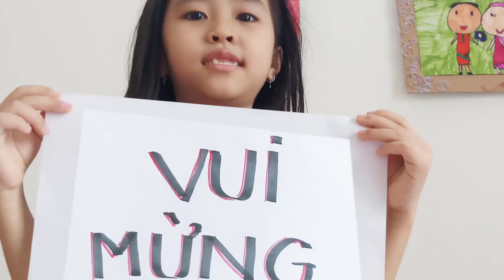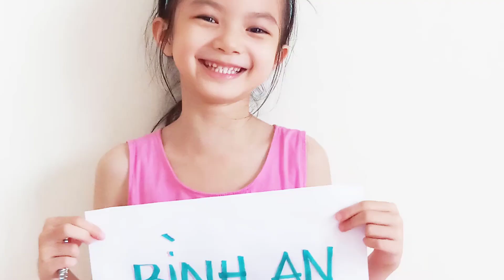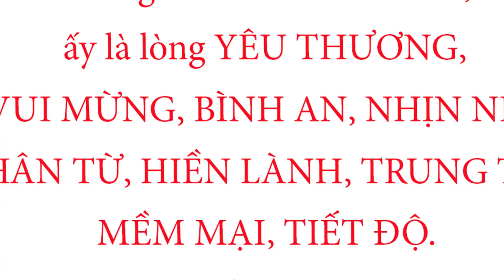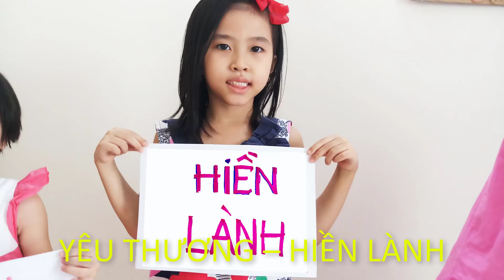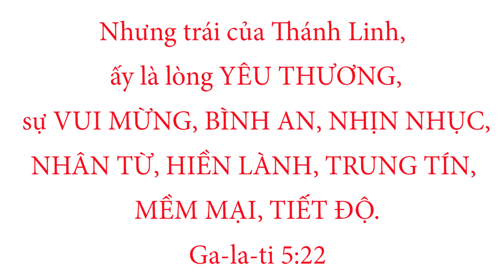BÔNG TRÁI THÁNH LINH - NGƯỜI THEO CHÚA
Bài hát "BÔNG TRÁI THÁNH LINH" (NGƯỜI THEO CHÚA)

Album: Bài ca tình thương
Minh họa: Happy Arts
Nội dung:

Người theo Chúa VUI MỪNG trong nguy khó
NHÂN TỪ  -  NHỊN NHỤC
TRUNG TÍN  -  NHU MÌ
Người theo Chúa quân bình TIẾT CHẾ
Trong mọi thú vui hay sinh hoạt
YÊU THƯƠNG – HIỀN LÀNH
Giống Chúa JESUS
BÌNH AN dẫu sóng gió vây quanh
Tin lời Kinh Thánh, thờ Chúa TRUNG KIÊN
Theo Ngài về đến Thiên Đàng!